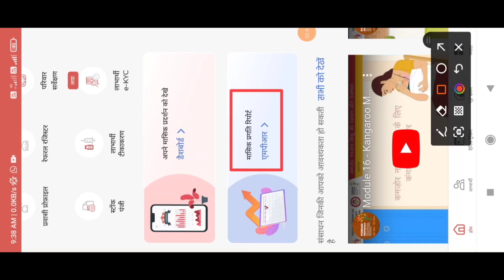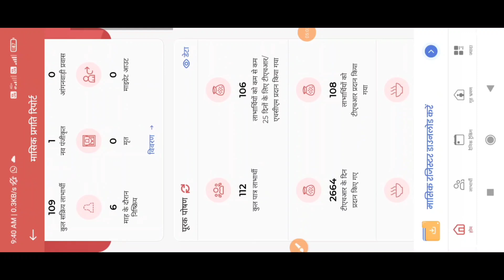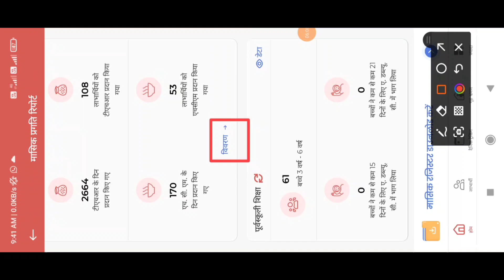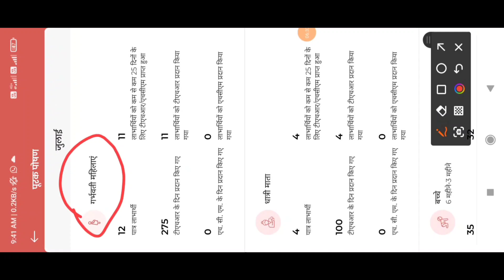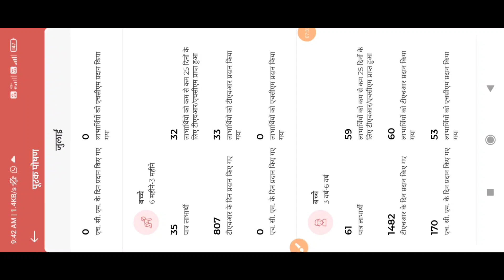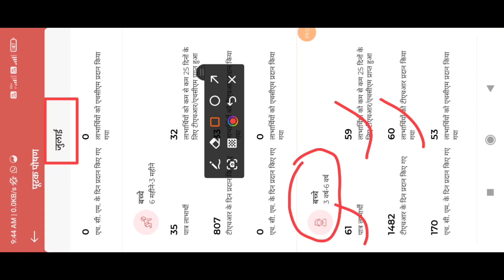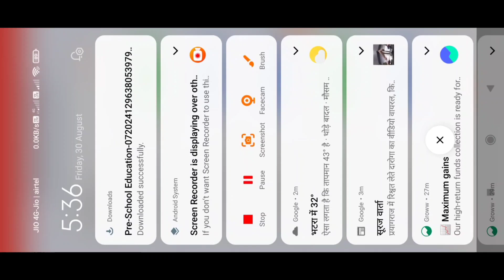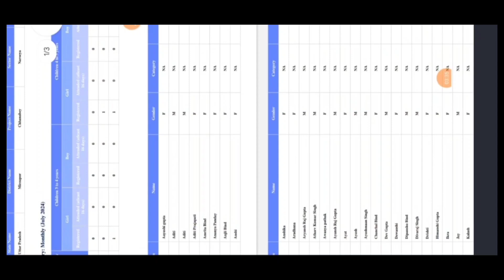आंगनबाड़ी बहनों पोषण ट्रैकर में MPR 3-6 साल तक के बच्चों की उपस्थिति रजिस्टर को कैसे करें डाउनलोड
आंगनबाड़ी बहनों पोषण ट्रैकर में MPR 3-6 साल तक के बच्चों की उपस्थिति रजिस्टर को कैसे करें डाउनलोड#poshantracker